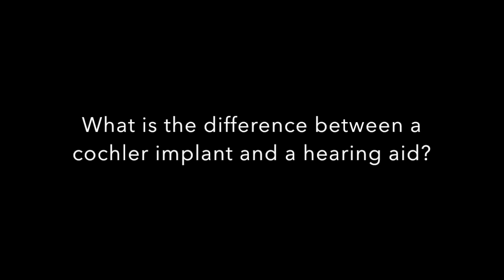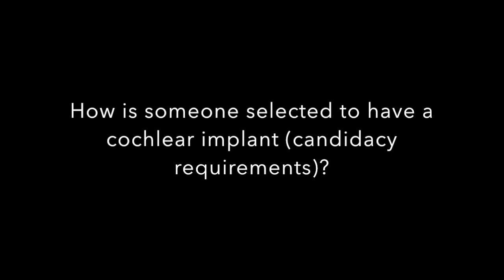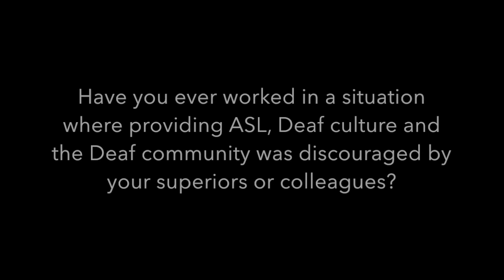The Reality of Cochlear Implants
This video is about The Reality of Cochlear Implants